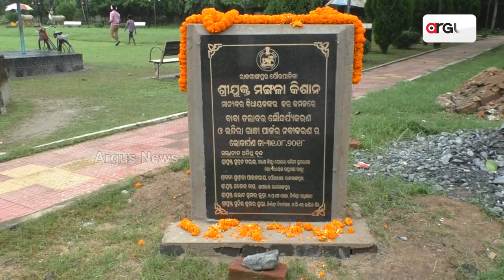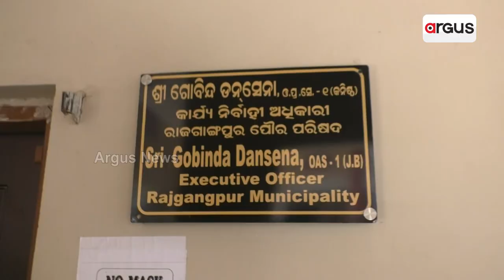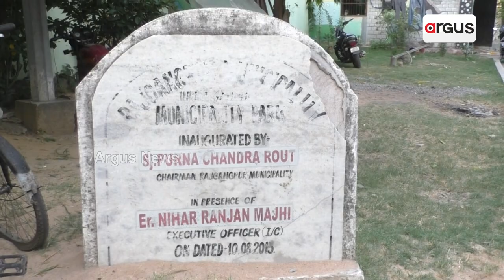Rajgangpur's Indhira Gandhi Park Cries For Attention